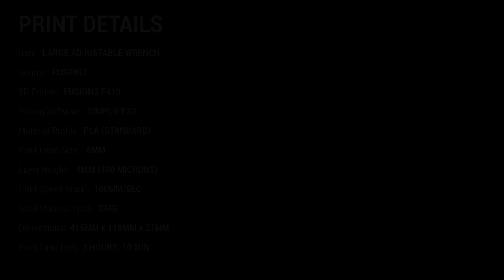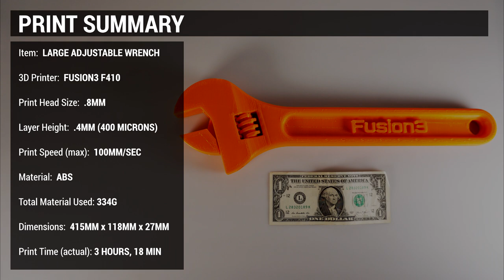Fusion3 F410: Large (16") Adjustable Wrench in ABS (Sample Print)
Fusion3 F410 3D printer printing a large, 16" adjustable wrench using generic ABS filament with a .8MM print head and standard settings.